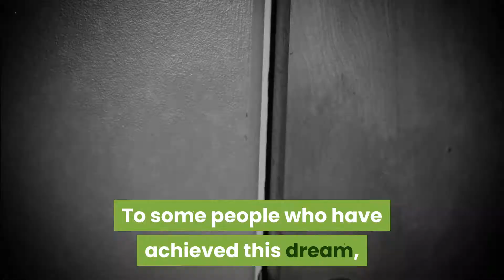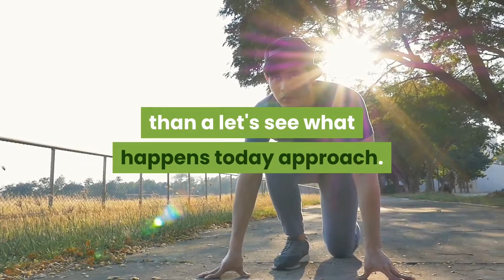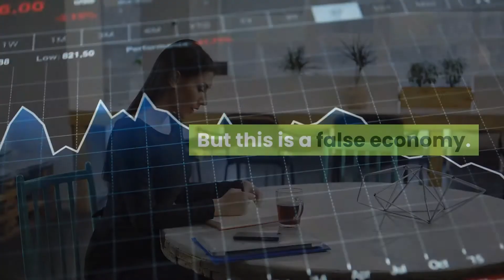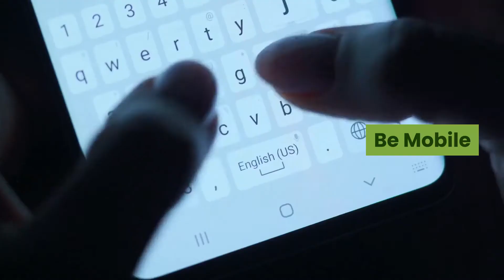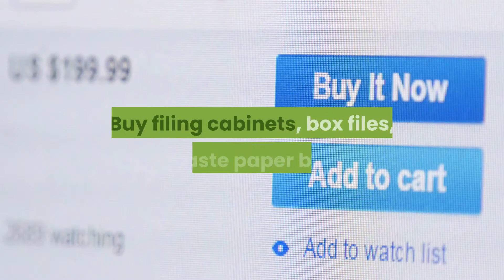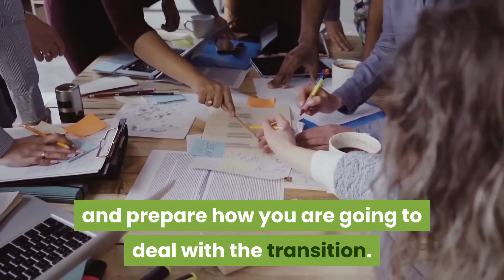tips for working from home effectively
how to work from home effectively and efficiently
how to be productive working from home during covid
top 10 work-from-home productivity tips
how to make working from home fun for your team
how to make working from home more comfortable
what type of tasks do you perform at your home
mental health tips for working from home
work from home jobs in india
work from home jobs in Hyderabad for housewives
work from home jobs in hyderabad for freshers
work from home jobs in Hyderabad amazon
homemaker jobs in hyderabad
quikr jobs in hyderabad work from home
jobs for housewives
part time jobs in secunderabad